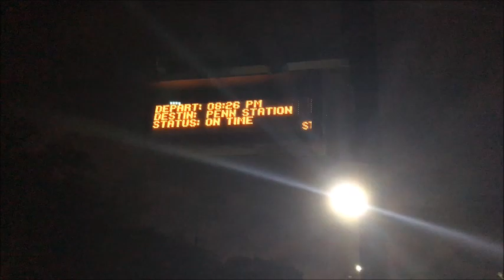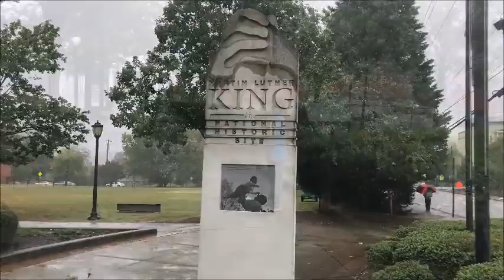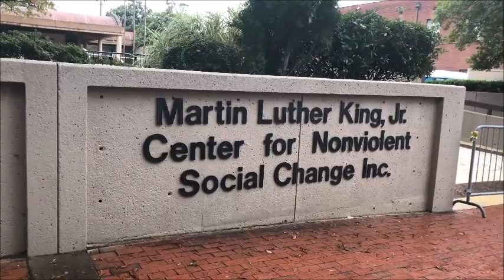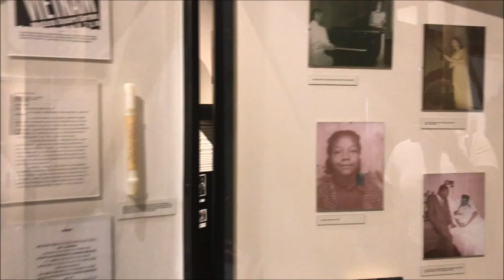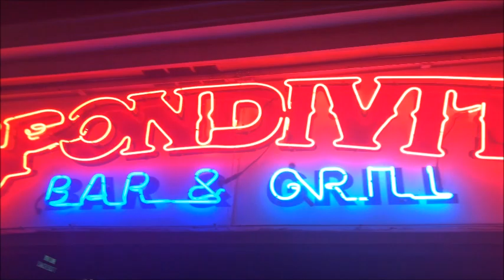Flight Attendant Off Days : FOOD AND ADVENTURE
I'm on the hunt for good food and I take a trip to Atlanta!

// ABOUT ME//

Name: Alexia
Age :29
Home: Houston, Texas Baby
Occupation : Texas Realtor & Inflight Crewmember
Inflight Crewmember Base: JFK

** All View and Opinions expressed are my own, and DO NOT represent my employer **